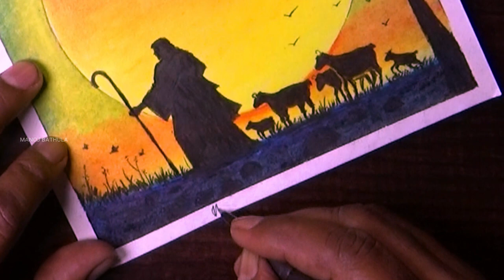OIL PASTEL DRAWING FOR BEGINNERS | EASY PASTEL DRAWING STEP BY STEP | JESUS DRAWING FOR CHRISTMAS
In this video I have drawn the Jesus Christ using Oil Pastels. I think this video is useful to beginners.